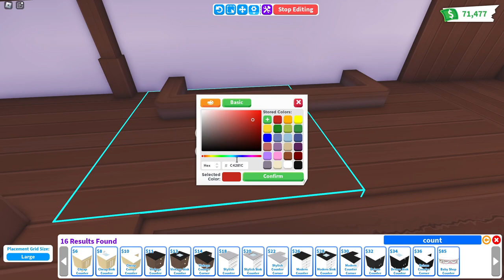Wood Grinding House Idea Speed Build 🪵Roblox Adopt Me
♡ Bucks: 9239
♡ House: Luxury Apartment
♡ My nickname: SHINICHICA